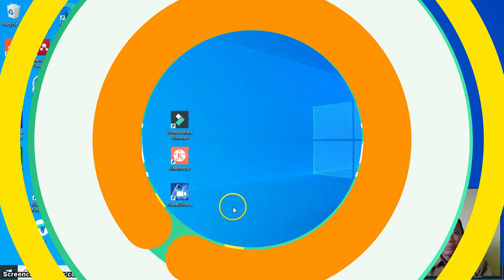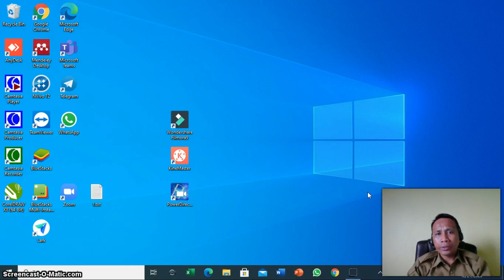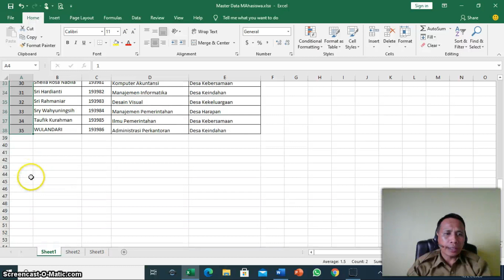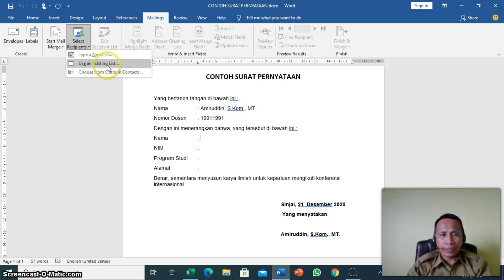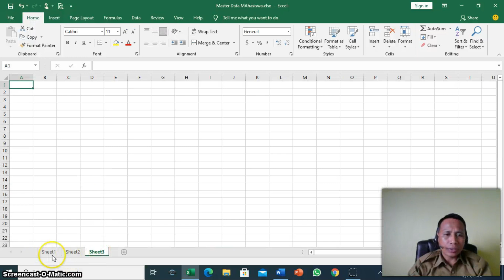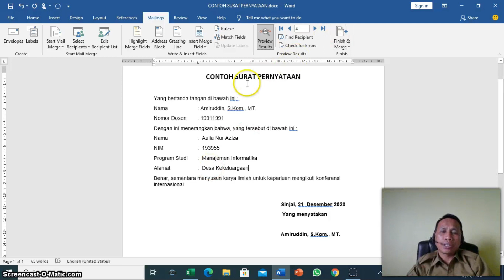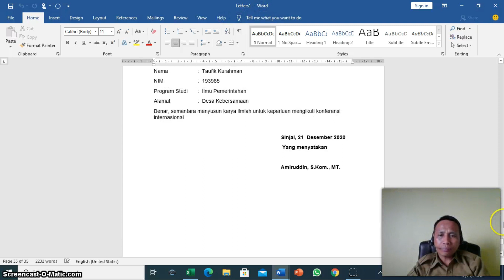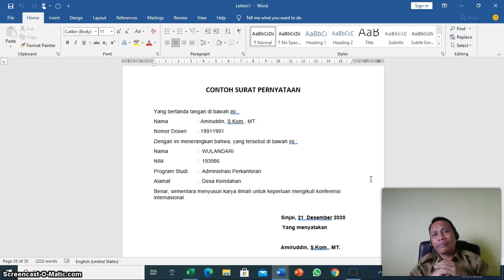Membuat Surat Massal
Membuat Surat Massal dengan memanfaatkan aplikasi Microsoft Word dan Microsoft Excel